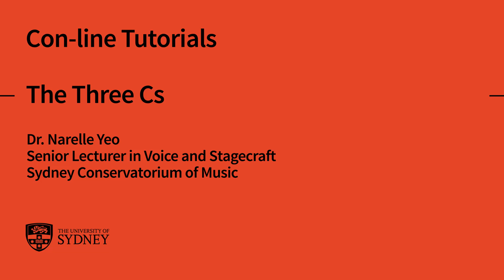Con-line Tutorials - The Three Cs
Senior Lecturer Dr Narelle Yeo has had many years experience working with high school singers on perfecting their performances. She has worked extensively in schools as a school music and drama teacher, singing teacher and stage director. She has students currently working professionally in opera, musical theatre, jazz and pop genres. Her students are regularly nominated for Encore.

Singing is a unique music discipline which demands beauty of sound as well as being able to command the stage and deliver a narrative. Narelle has some great tips on how to impress audition and exam panels with your voice, stage persona and ability to craft a narrative.

If you want to meet any of our voice teachers or learn more about our performance program, email and we can arrange a short online lesson to ask questions about studying at the Conservatorium and your own possible music future.

Check back here on the Con’s Facebook and YouTube channels for more videos!